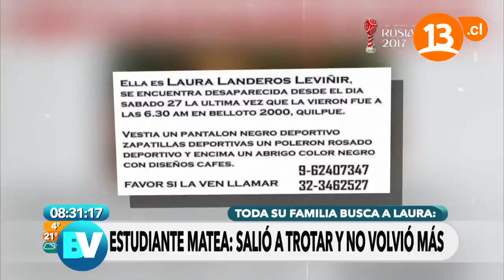Misteriosa desaparición de estudiante (Parte 2) | Bienvenidos